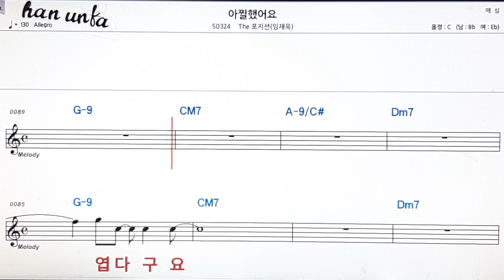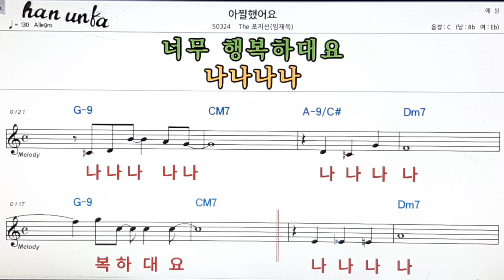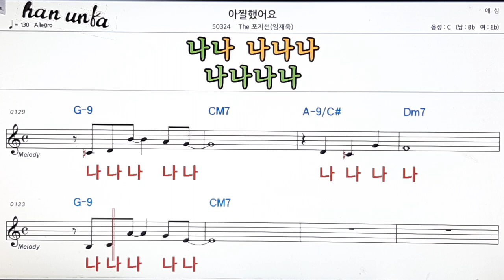아찔했어요/The 포지션(임재욱)👍노래 반주, 코드 악보,가라오케💋Karaoke*Sheet Music*Chord*MR